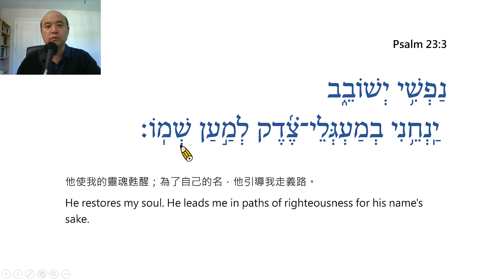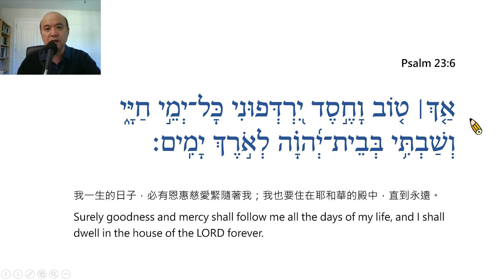Psalm Chapter 23 – Reading in Hebrew / Ezra Kim, Ph.D. / 詩篇 第23篇: 希伯來文閱讀 / 金京來